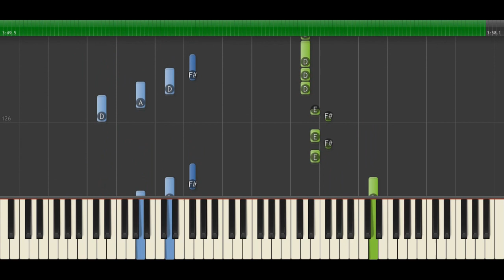RED VELVET - Bad Boy - Piano Cover (Sheets)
RED VELVET - Bad Boy - Piano Cover by DJS137.